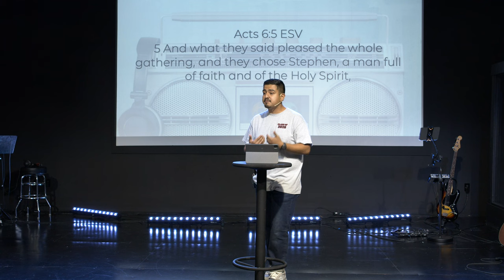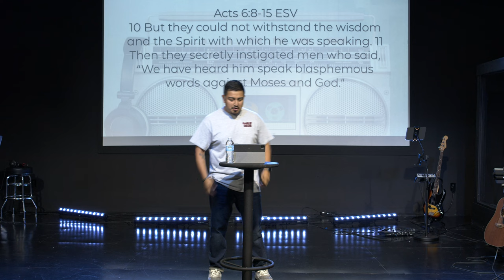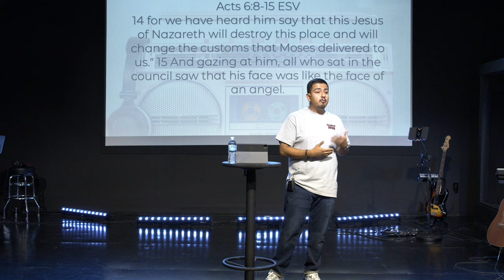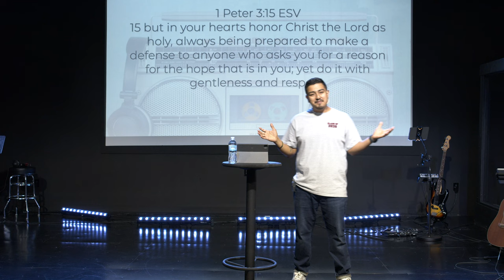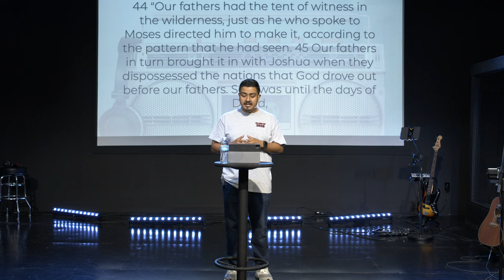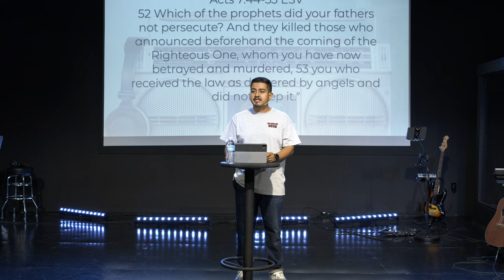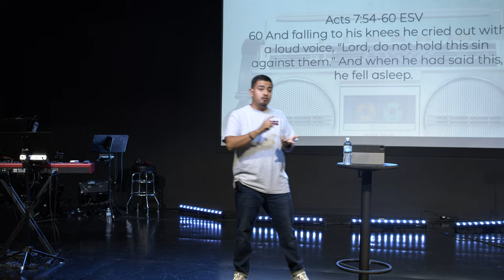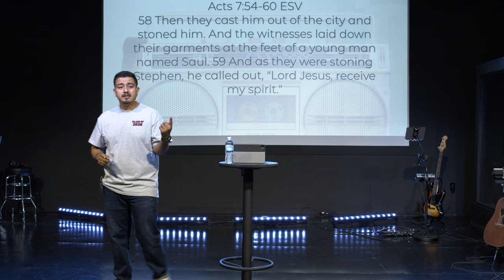Summer Jams: Living Like Stephen | Eddie Melendez | Waves Of Faith